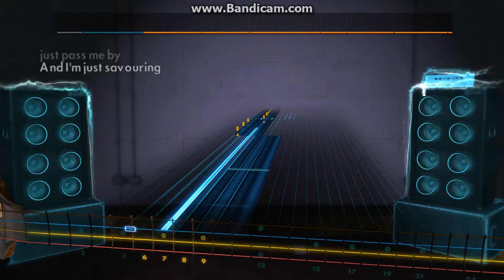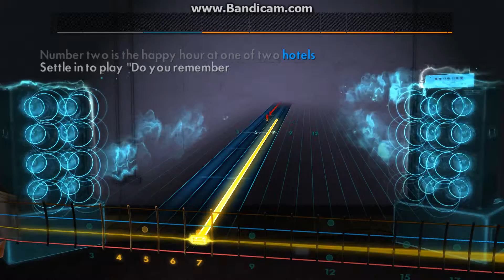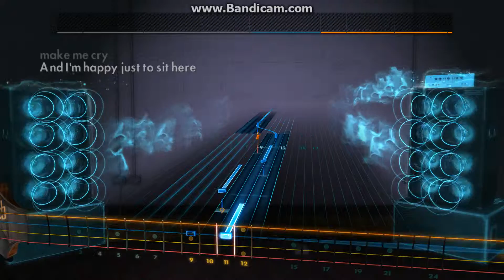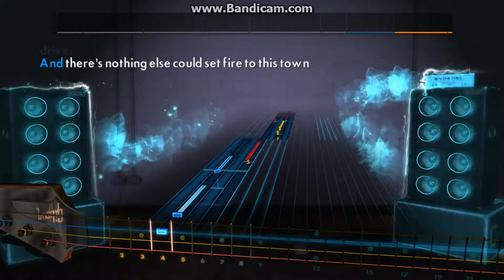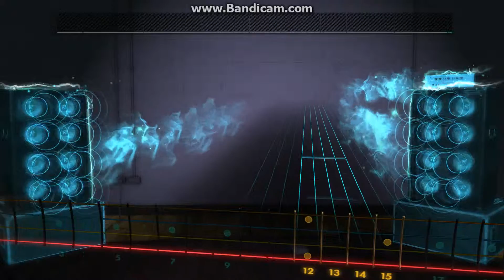Rocksmith 2014: Cold Chisel - Flame Trees [Bass]